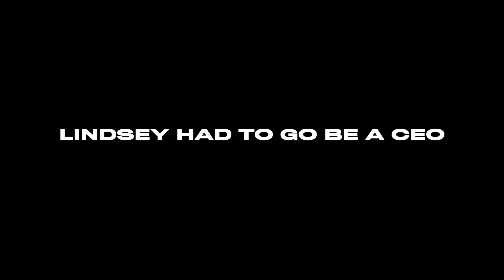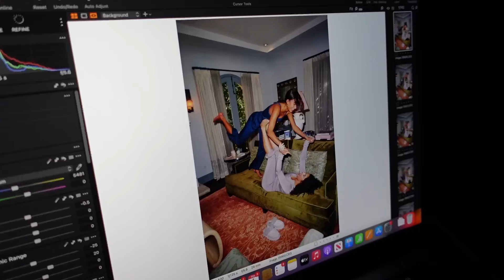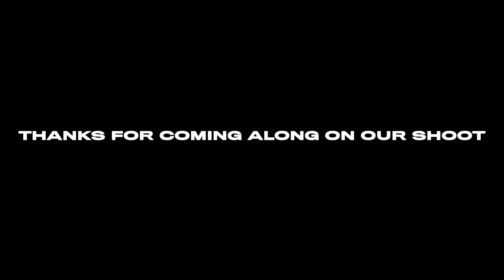SET ACTIVE SLEEP CAMPAIGN PHOTOSHOOT VLOG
Hi Guys! Welcome to SET'S Official Youtube channel. So excited to show you  guys a more inside look of what we do over here.

Tell us what you want to see!